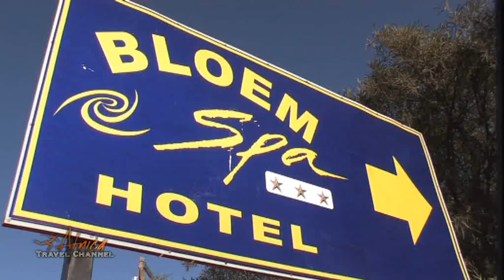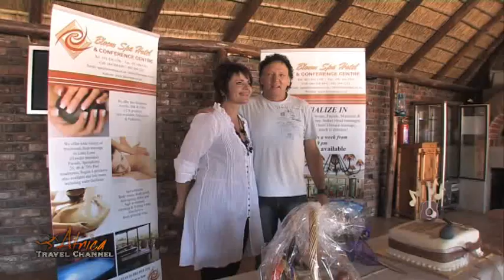Bloem Spa Lodge and Conference Centre Bloemfontein South Africa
Africa Travel Channel - Nestled on a secluded hillside in the heart of the Free State lies the Bloem Spa Lodge and Conference Centre. Surrounded by natural bushveld and located near the National Botanical Gardens, it's a sumptuous retreat.